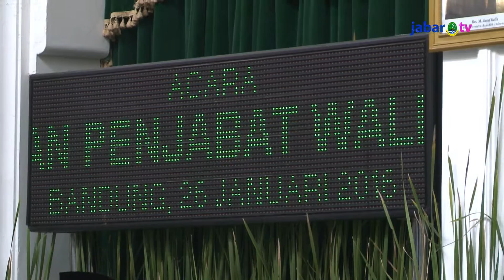Aher Lantik Penjabat Walikota Depok 2016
Seiring berakhirnya masa jabatan Walikota/ Wakil Walikota Depok masa jabatan tahun 2011 – 2016. Serta untuk mengisi kekosongan jabatan hingga terpilihnya Walikota/ Wakil Walikota Depok definitif hasil Pilkada serentak. Gubernur Jawa Barat Ahmad Heryawan melantik Arifin Harun Kerta Saputra sebagai Penjabat Walikota Depok, di Aula Barat Gedung Sate, kota Bandung, Selasa (26/1/2016).